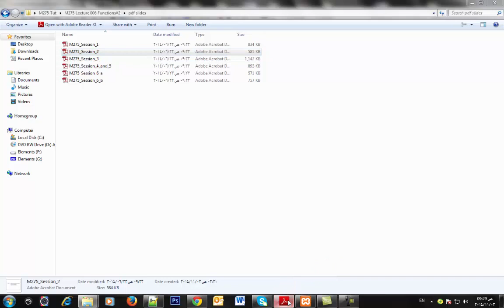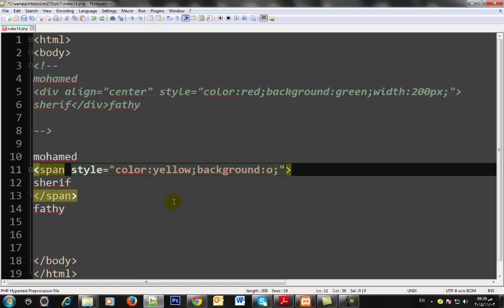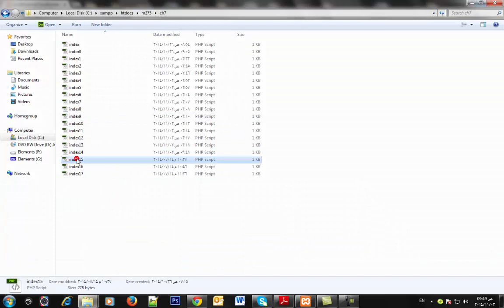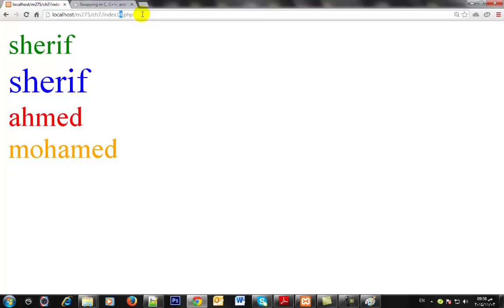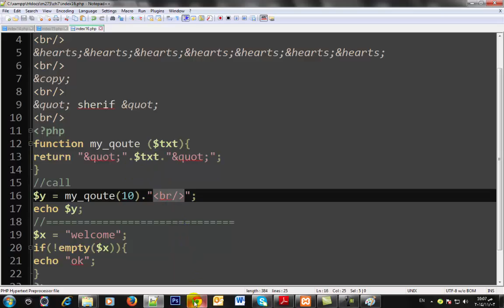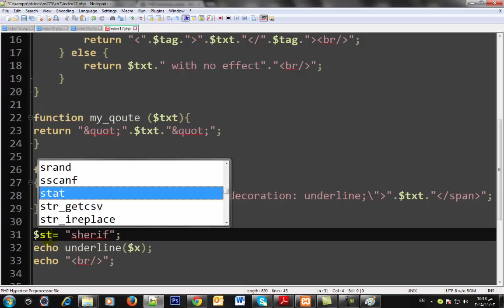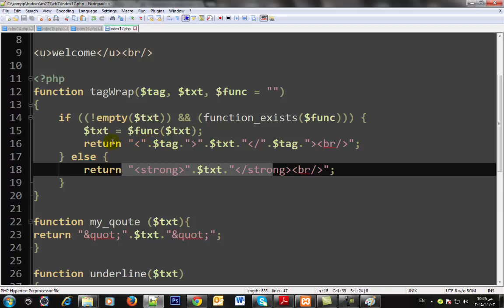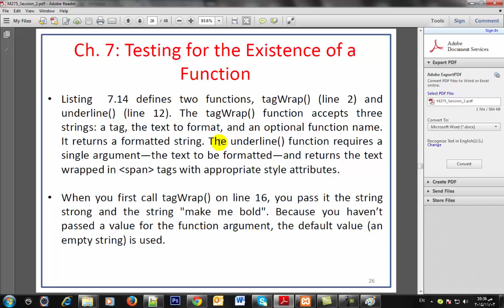M275 Lecture 007 Functions#3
هذه المادة العلمية مجانية بالكامل على الرابط التالي ، والتنويه الموجود في الفيديو قديم ولا قيمة له